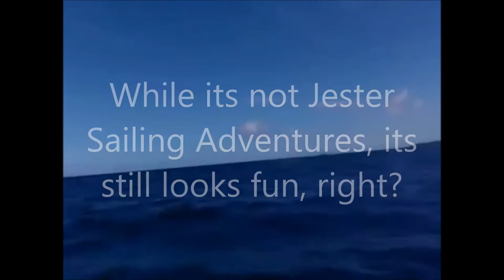Not a Real Sailing Experience unless its Jester Sailing Adventures Virgin Islands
- Jester Sailing Adventures Virgin Islands

Not a Real Sailing Experience unless its Jester Sailing Adventures Virgin Islands - Legendary Jester Sailboat Virgin Islands -over 20 years featuring Day Sailing w BBQ Lunch & Open Bar, Sunset Dinner Cruises and Very Best Snorkeling Spots Caribbean

Go sailing with Jester and experience the Caribbean crystal blue waters and beautiful white sand beaches of St. Thomas. Come sail in cool tropical breezes and snorkel and explore the colorful coral reefs. Daysail charters are offered to the Virgin Islands National Park in St. John, or you can pick your favorite Virgin Island destination!